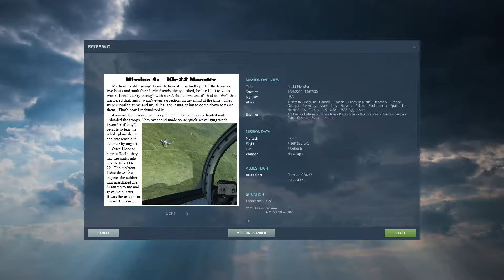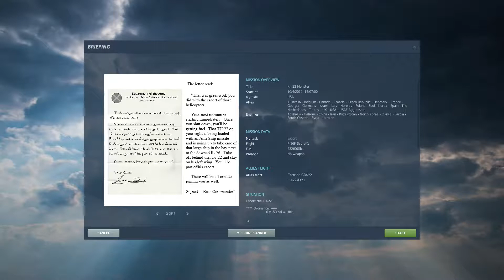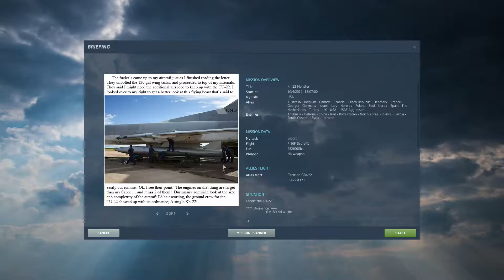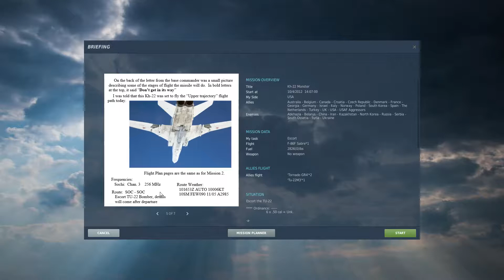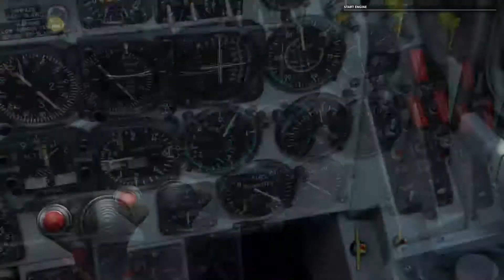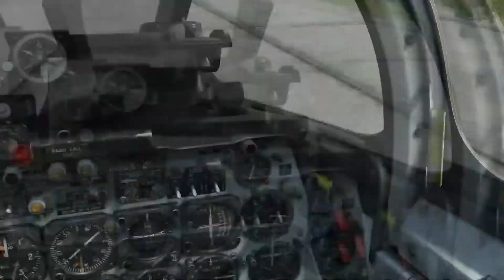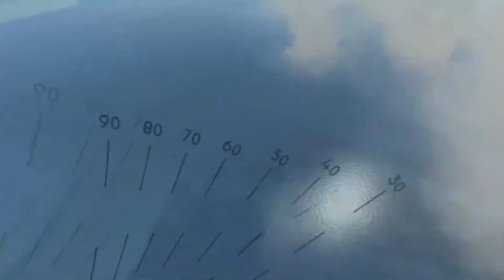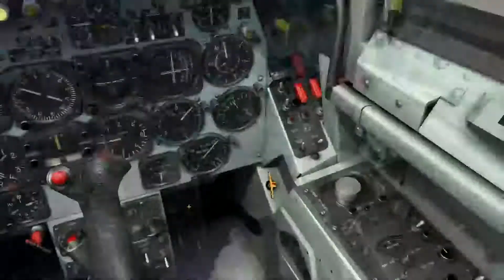The Museum Relic #3 the KH-22 monster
We do are best to escort a Tu-22 that is carrying a Kh-22 on route to destroy the plane that we pulled things form last mission.

and help out, they need your help to keep everything going and not end up on the streets.